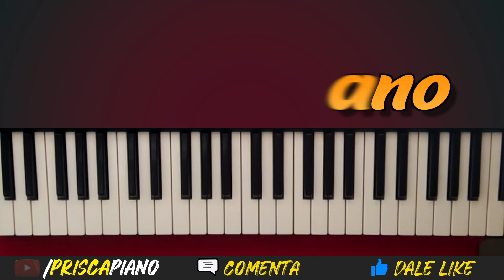MIL GRACIAS | Miel San Marcos Tutorial de Piano 🎹😃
Tutorial de los acordes de la alabanza "Mil Gracias" de Miel San Marcos y Susy González.

Tutorial de piano cristiano para principiantes. Generación Musical. CarlosMotiff